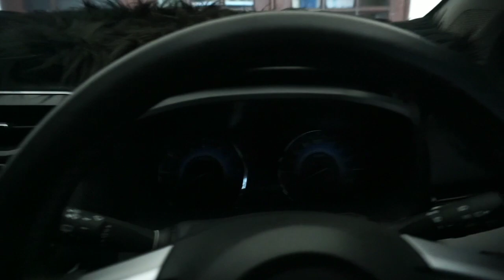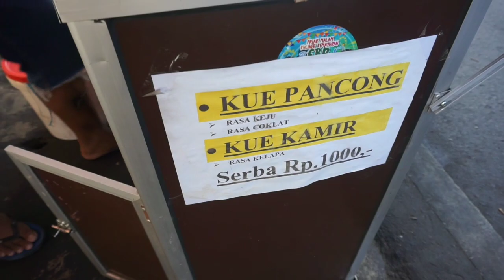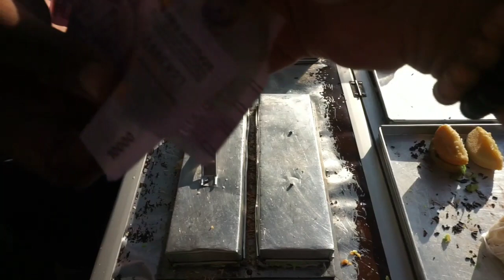CHEF HOTEL KARENA PANDEMI KENA PHK, SEKARANG BANTING SETIR JUALAN KUE PUKIS.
KUE PUKIS MAS MUSTAJAB
📍 lokasi Perempatan Jl.Sumur Batu Raya, Jakarta Pusat.
⏰ jualan dari jam 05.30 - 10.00 WIB
💰 Harga per 1 pcs = Rp.1.000